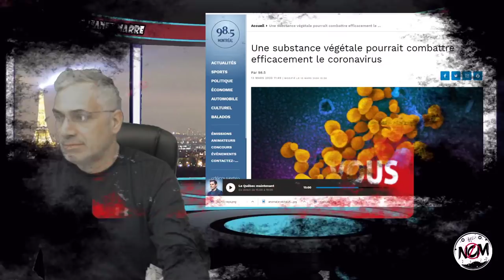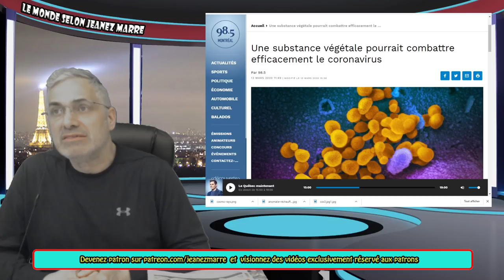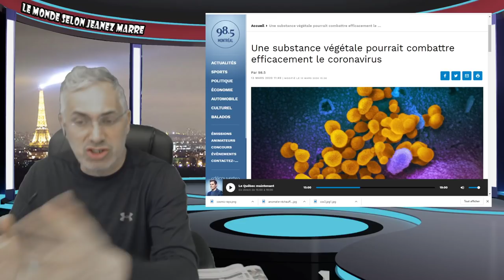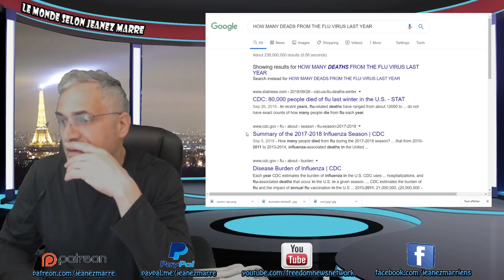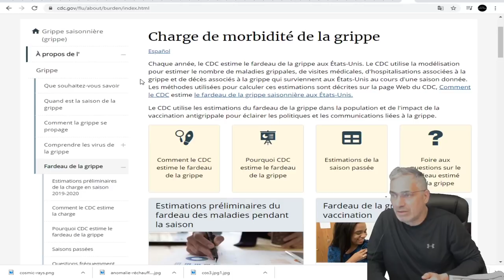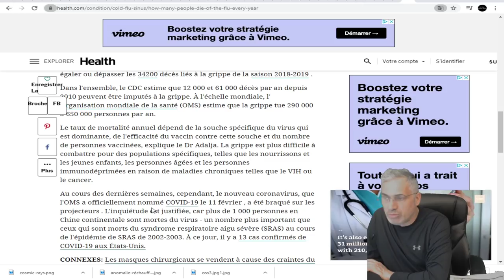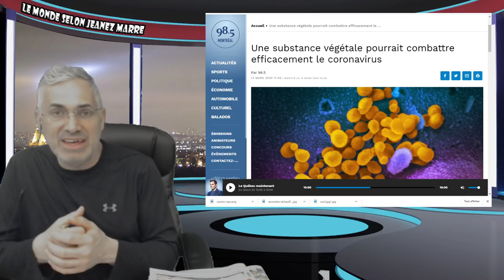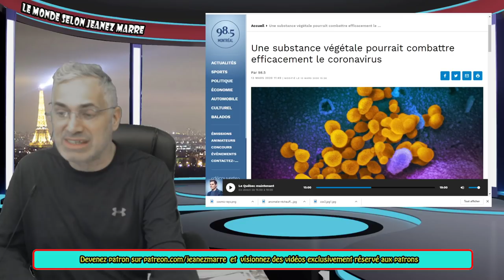CETTE VIDÉO DEVRAIT VOUS OUVRIR LES YEUX; CE QUI SE PASSE N'EST PAS NORMAL!